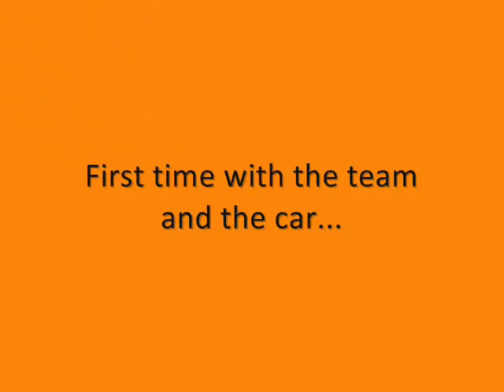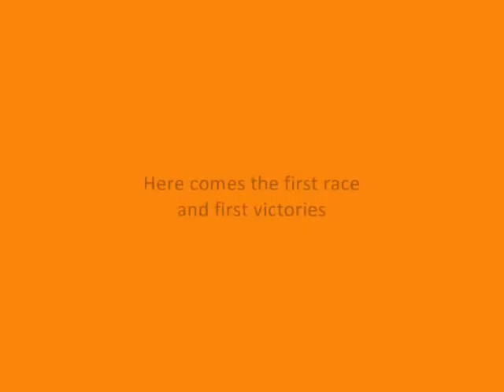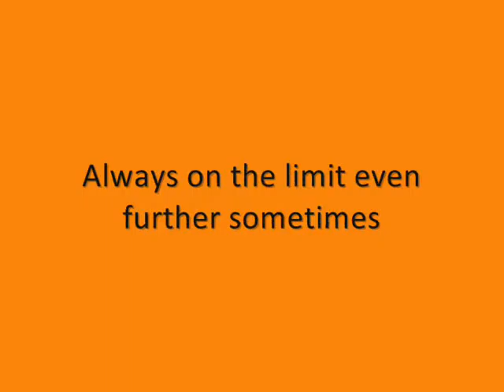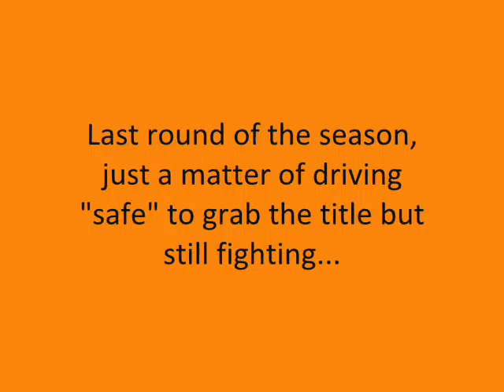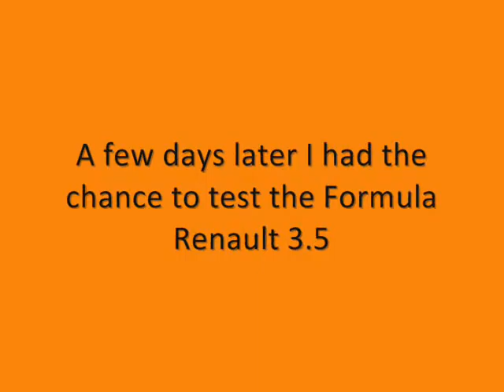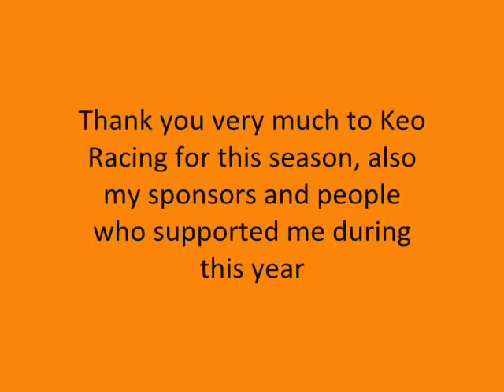Ludwig Ghidi 2010 season best of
Here is the review of this year with onboard footages and pictures.